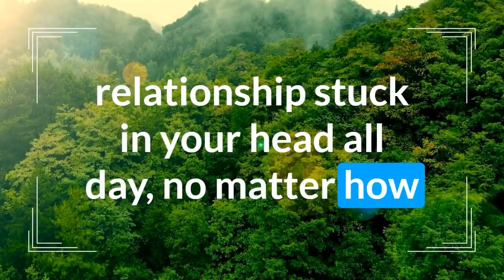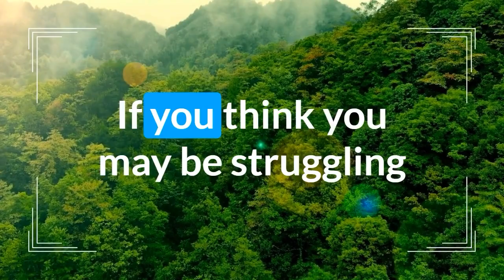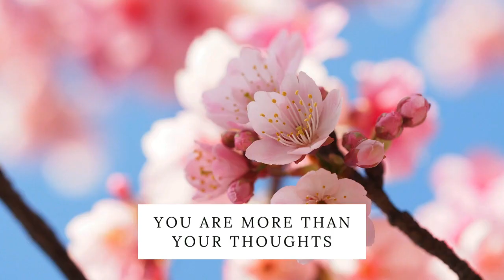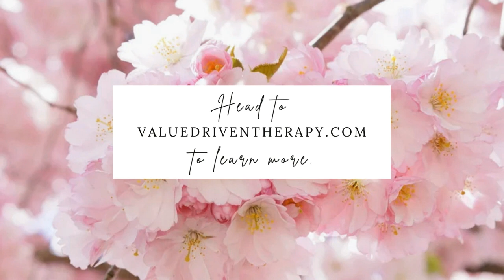Getting Help When You are Grieving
This episode is a conversation between Erin, an OCD specialist and psychologist, Dr. Heather Taylor about the complexities of grief and OCD treatment. The conversation introduces Dr. Taylor's expertise in grief, emphasizing the non-linear, complex nature of the grieving process. We talk about the misconceptions about grief, including its supposed linear progression and time limits, are discussed, alongside the importance of understanding individual grief experiences and providing appropriate support.

We touch on the therapeutic fit, support groups, and the challenges in diagnosing and treating grief within the existing medical system. This episode also covers how grief manifests differently across life stages in addition to the significance of self-care and support networks in navigating grief. Lastly, it addresses the broader impacts of grief on one's sense of purpose and identity, emphasizing the ongoing efforts to change the conversation around grief and promote understanding.

Timestamps:
00:00 Raising Awareness: Understanding OCD Beyond Stereotypes
00:38 Introducing Dr. Heather Taylor: A Conversation on OCD and Grief
01:19 Meet Erin: A Specialist's Journey and Mission
02:40 Deep Dive into Grief: Misconceptions and Realities
07:19 Navigating Grief: Strategies and Support Systems
13:06 Grief Across Life Stages: Insights and Support for All Ages
16:39 A Pause for Reflection: Sponsor Message and Recap
17:12 Discovering Hope with NOCD Therapy
17:46 Navigating Grief: Understanding and Support
19:03 The Power of Presence in Grieving
20:04 Grief Beyond Death: Addressing Non-Death Losses
21:55 Finding Meaning After Loss
24:06 Transforming Grief into Action
27:14 Self-Care Strategies for Grieving Individuals
29:05 Understanding 'Otherness' in Grief
31:10 Closing Thoughts and Resources on Grief

➡️If you're located in North Carolina or Virginia, Book Your Consult with Erin to schedule your free 15-minute video call.

➡️ Erin is now accepting new clients for an intensive outpatient program!

➡️Love the podcast? Awesome! Treat Erin to a coffee!

• Sole Sync is now LIVE! A members-only podcast with mindfulness meditations for busy humans.
• Snag a spot on Erin's email newsletter to get extra tips, tricks, & insider info.
• Shop Erin's store for OCD-themed merch to brighten your day.

➡️Have questions? Submit them here to get a shout-out on the show!

• Descript offers powerful tools for editing audio & video, making it easy to polish your podcast.
• Needing passive income? Open a high-yield savings account with SoFi & get $25 for opening an account with my link!